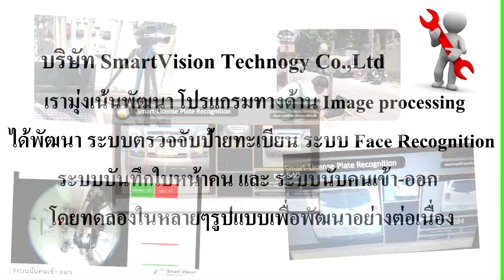โปรแกรมตรวจจับป้ายทะเบียนรถยนต์อัจฉริยะ ( Smart-LPR ) (N)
ระบบอ่านป้ายทะเบียนอัตโนมัติ
ทดสอบระบบที่ถนนหัวหมาก ซอยหัวหมาก 27
ระบบจับป้ายทะเบียนอัตโนมัติ (License Plate Recognition)
by SmartVision Technology Co.,Ltd